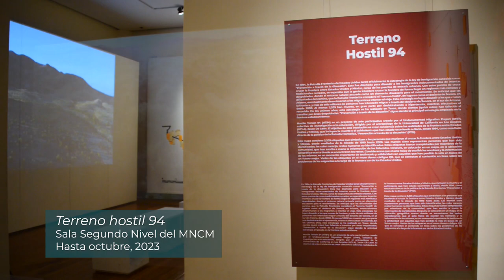Entrevista a Jason De León, expo Terreno hostil 94 (I)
Esta es la primera parte de una entrevista que nos concedió el Dr. Jason De León, investigador de la Universidad de California en LA, a propósito de la instalación "Terreno hostil 94*", que actualmente se exhibe en el MNCM.

*Realizada en colaboración con la Unidad de Política Migratoria, Registro e Identidad de Personas, de la Secretaría de Gobernación